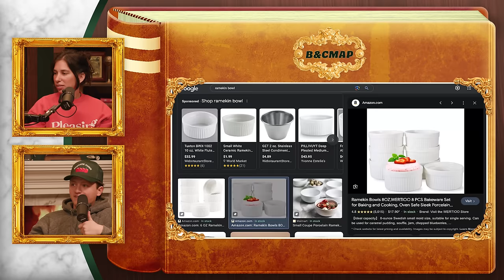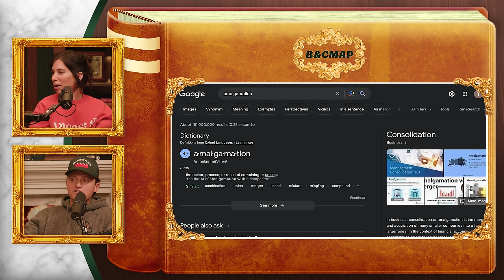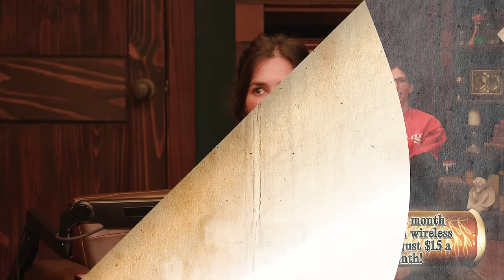Gossip Is Healthy | Brooke and Connor Make A Podcast - Episode 107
This week, Brooke and Connor break down why gossiping is not only a good thing but is also healthy! Plus, they talk about their experience at Grammys, surviving the great flood, and the new season of Curb.

to get your new wireless plan for just 15 bucks a month, and get the plan shipped to your door for FREE!

0:00 Special Delivery!
0:38 Intro
0:56 Shocking Comments
2:52 Diving Into The Potatoes
4:43 Midwest Thanksgiving
6:08 New Fav Word
7:38 Depressing LA Rain
10:00 What’s A Senator
12:50 BetterHelp
14:15 Life’s Greatest Mystery
15:25 Gossiping IS Healthy
17:20 Hamsters Hibernating
19:06 Connor’s Furniture Tribulations
23:11 FitBod
24:55 Required HS Reading
30:16 Bachelor Reactions
31:30 Hooking Up To Neurolink
33:53 Just Try
35:35 Mint Mobile
37:22 Brooke’s Brutal Uber
40:02 Grammys Recap
47:00 Squarespace
48:22 Tracy Chapman Took Us To Church
51:22 Celine Dion Reaction
52:01 The U2 Agenda
54:18 Grammys Closing Remarks
57:00 Meeting Seth Rogen
1:05:22 Curb Recap
1:08:56 See You In Bonus!!!